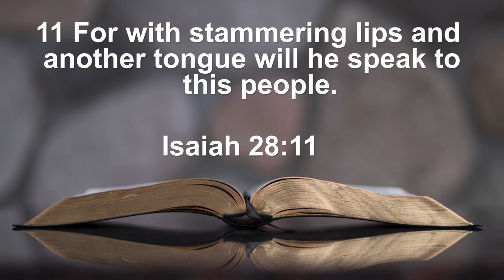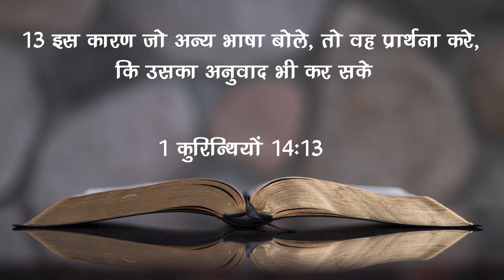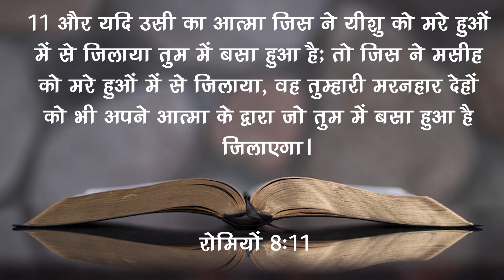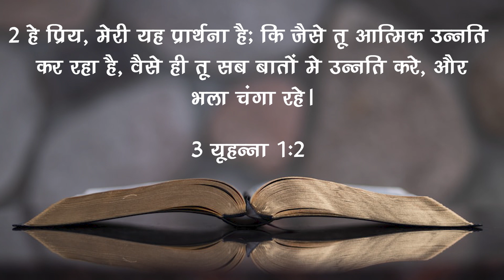Benefits of praying in Tongues Part 2 - Vikram Shahi - HOW Church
HOW Church
HOW MEDIA
HOW Worship